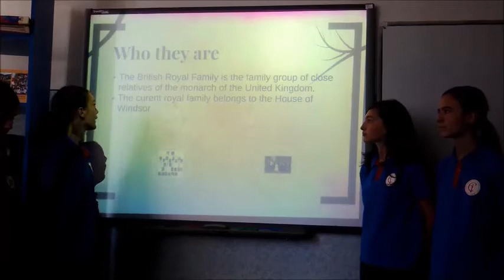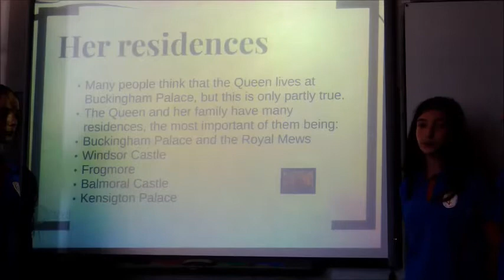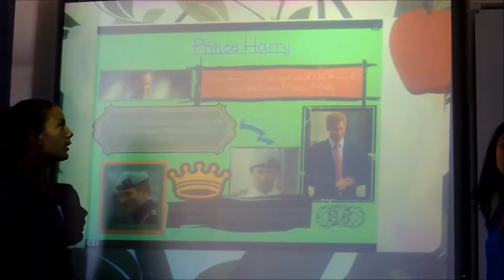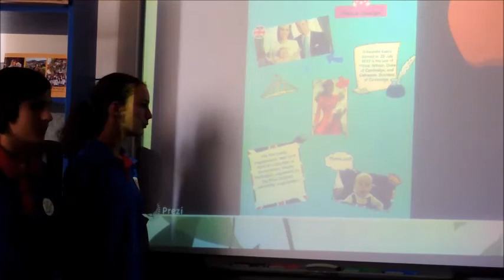The British Royal Family Movie